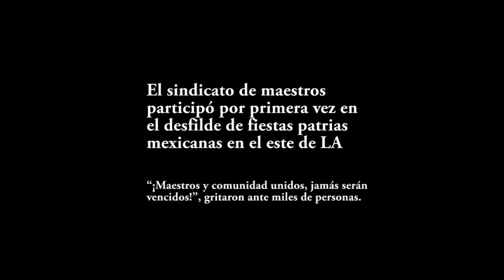Maestros de LA felicitan al pueblo mexicano por sus fiestas patrias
Participaron en el desfile del este de Los Angeles y dijeron que es una necesidad que la comunidad, los padres y los alumnos formen una alianza con los mentores para defender y mejorar a la educación pública.